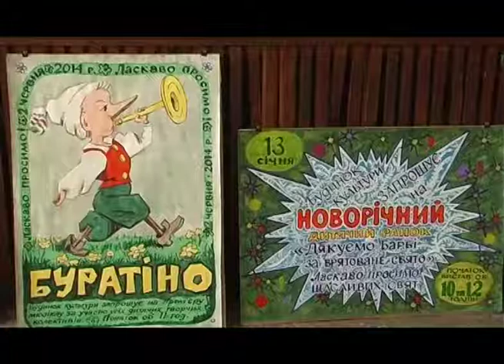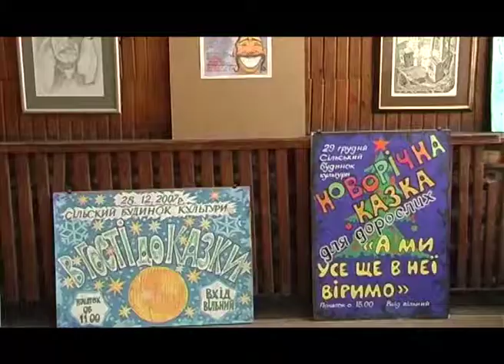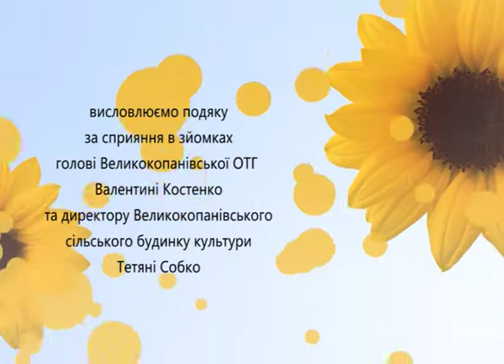Там де ти живеш Яременко 27.07.2017 Художники в В Копанях